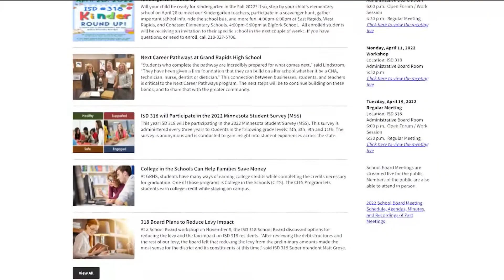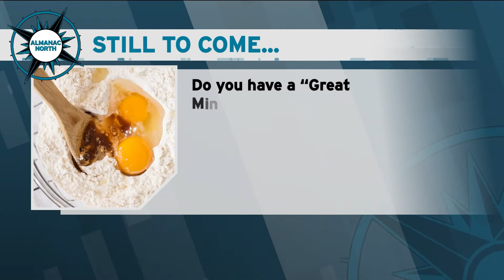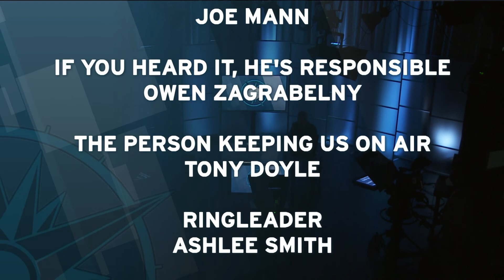Almanac North - April 1, 2022: Mayor Larson, Unifying Northland, Great MN Recipe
Duluth Mayor Emily Larson talks about the key initiatives in her State of the City Speech; Northspan is working with some national groups to bring citizens together for the good of our democracy; and the Great Minnesota Recipe is looking for Northland residents who wish to share their family's best food traditions.